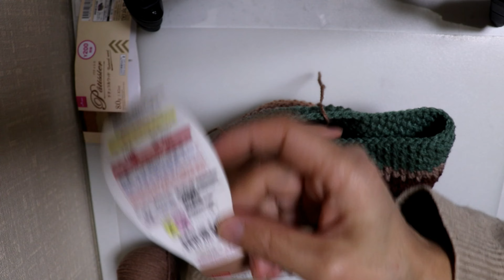ダイソーのパティシエでバックを編んでみた！その2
ファンの皆様へゆずねこは、手遊び小町Maiko craftの会員です。詳細については、手遊び小町のチャンネルにて詳しく説明しています。